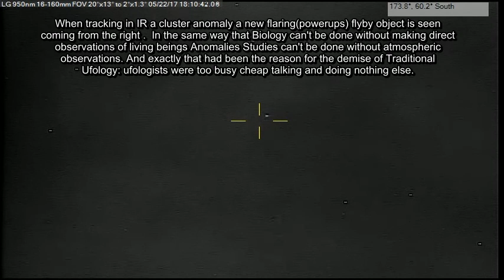Pentagram Anomaly powerups p1 05/22/17 6:10pm EST.